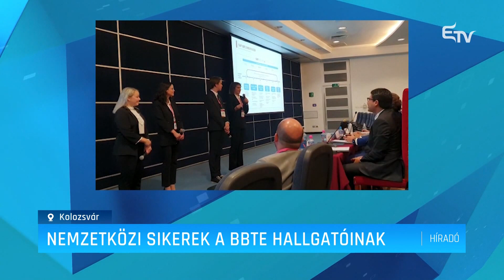Nemzetközi sikerek a közgazdász hallgatóknak – Erdélyi Magyar Televízió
Első díjat nyertek a kolozsvári BBTE Közgazdaság- és Gazdálkodástudományi Kar magyar tagozatos diákjai nemzetközi esettanulmány-versenyen. A döntő Mexikóban zajlott és egy hetet ölelt fel.